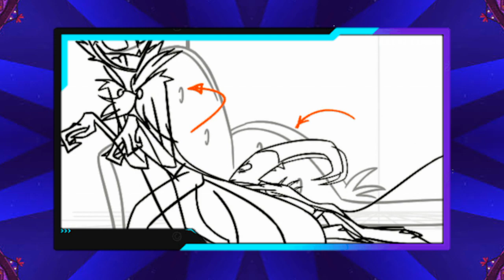💥Helluva boss malas noticias sobre la supuesta fecha de estreno //💥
Malas noticias sobre la fecha de estreno del 24 de marzo sobre helluva boss